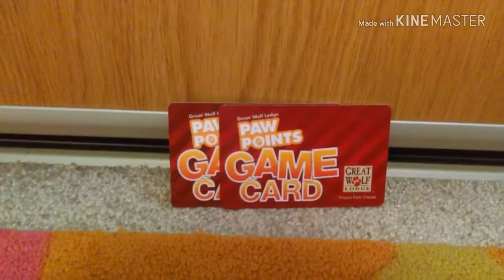Things I got from Great Wolf Lodge